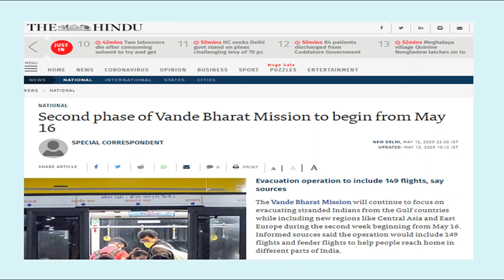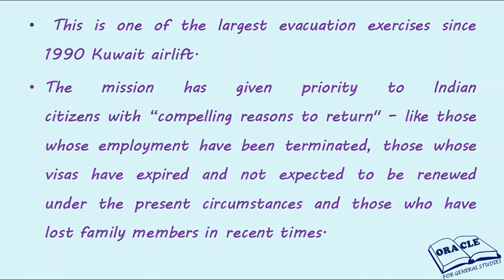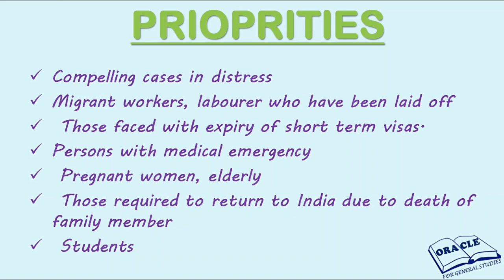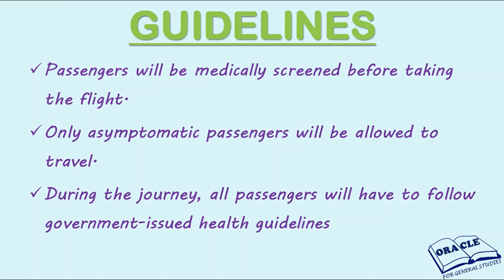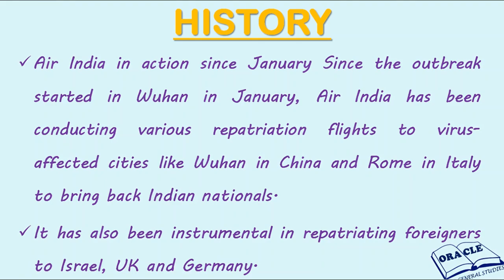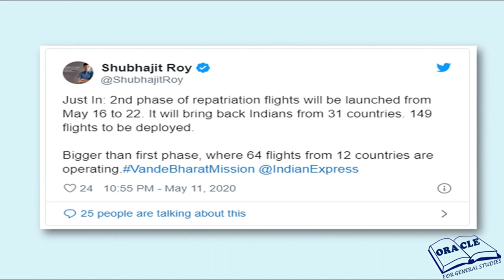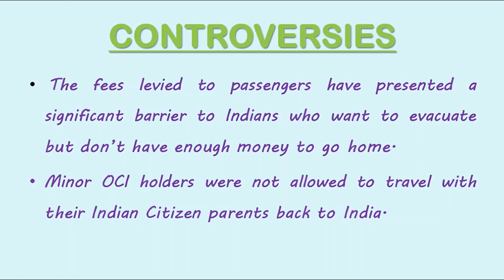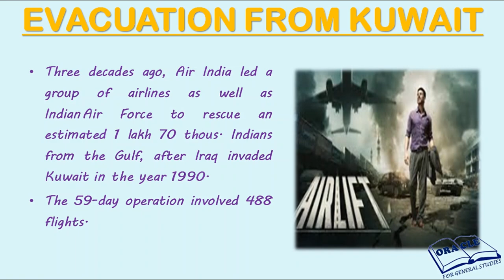VANDE BHARAT MISSION AND OPERATION SAMUDRA SETU CURRENT AFFAIRS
This youtube video is all about the evacuation program launched by the government of India  i.e. Vande Bharat Mission and Operation Samudra Setu. It clearly talks about the first two phases of the program especially, the second phase going to start from tomorrow i.e. 16 May . Controversies related to this program is also mentioned.
THANKYOU!!!